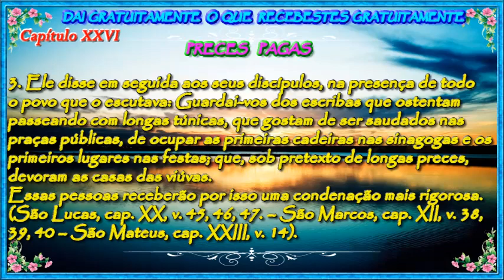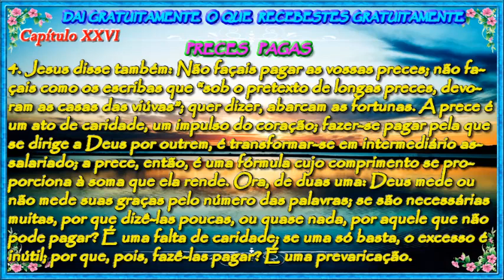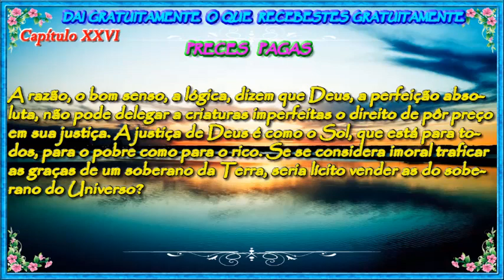Capítulo XXVI - Preces Pagas - Evangelho Segundo Espiritismo